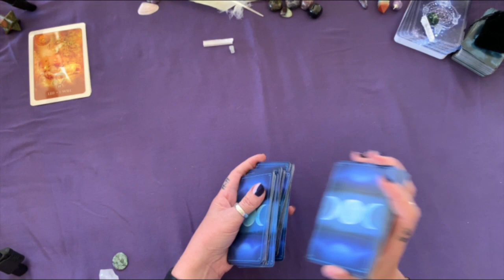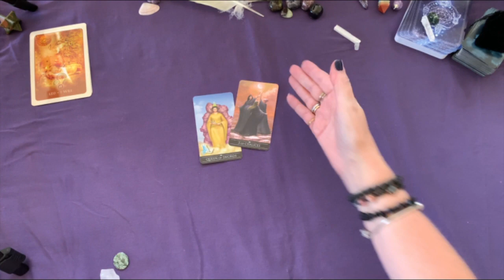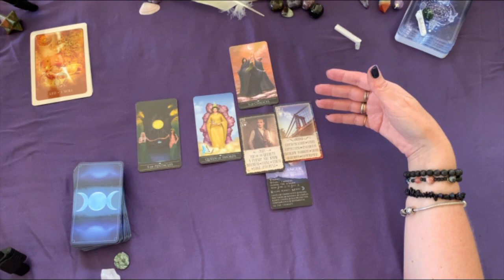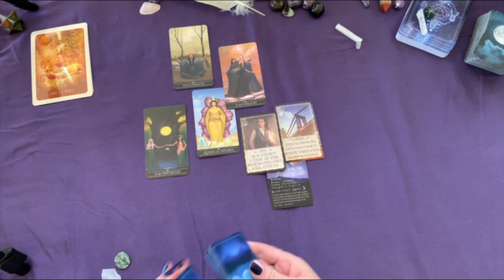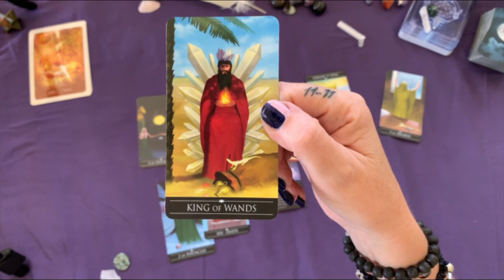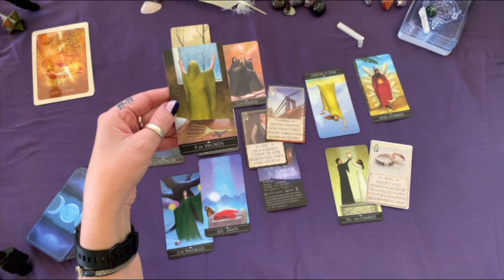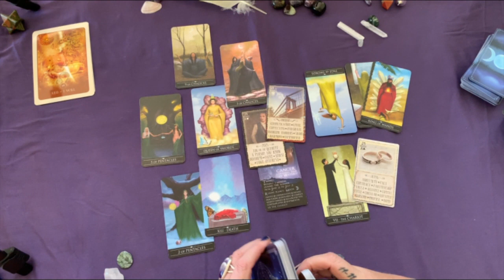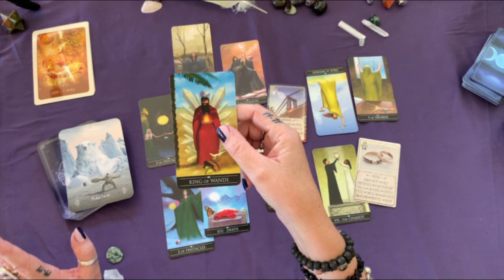LEO - FEBRUARY. Oh Leo? Where are you?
Have you been feeling ignored, second best, unimportant?  Has someone (or maybe you) been partying a bit too much?

An offer will appeal to your heart's wishes but you are likely to hide your honest thoughts and feelings and this will block the offer.

Remember your core Leo, your strength, your passion and your worth.  Will you come out of your cave?

Decks Used:  "The Silver Witches Tarot", "The Divine Animal Spirit Oracle" and "In2it Oracle"